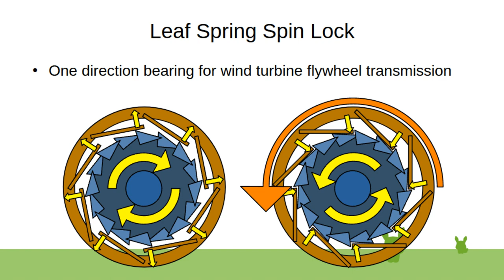Leaf Spring Spin Lock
Leaf spring based one-direction rolling lock, for attaching a mechanical axle from a wind turbine to a flywheel energy storage, not locked but otherwise directly getting more speed from the wind turbine, like vertical axis wind turbine, the flywheel being under the wind turbine tower, in its own separate compartment, on the ground, sideways bending is much more than longitudal compression, beam can take more longitudal crushing force than sideways bending force